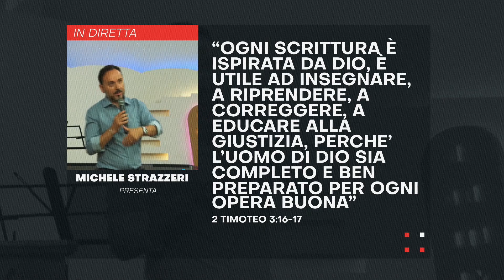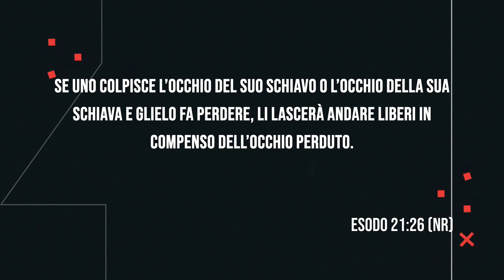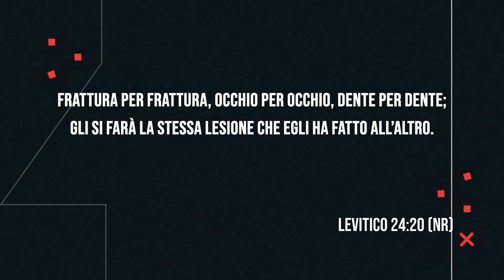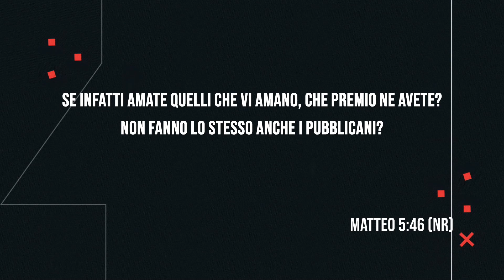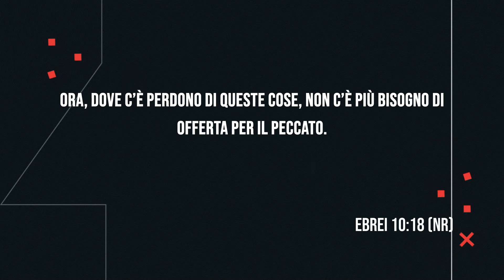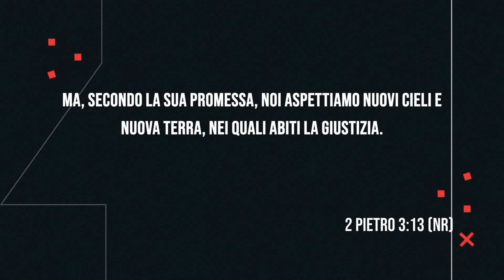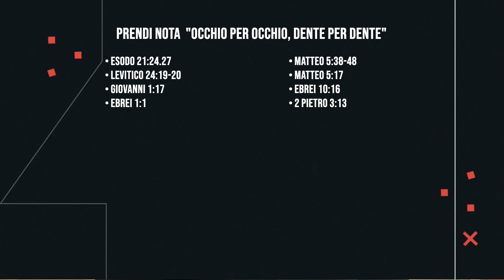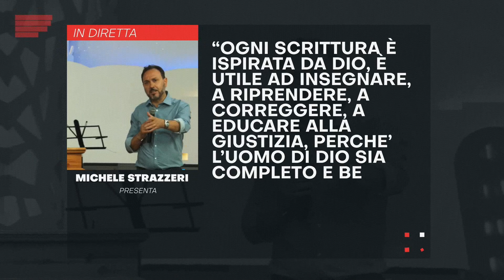Spazio Strazzeri “OCCHIO PER OCCHIO, DENTE PER DENTE” – 04 Maggio 2022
Rubrica di insegnamenti registrata il 04 Maggio 2022 con il pastore Michele Strazzeri.

Il Messaggio di Oggi: “OCCHIO PER OCCHIO, DENTE PER DENTE”

• Esodo 21: 24-28
• Levitico 24: 19-20
• Giovanni 1: 17
• Ebrei 1: 1
• Matteo 5: 38-48
• Matteo 5: 17
• Ebrei 10: 16-18
• Salmo 119: 105
• Salmo 139: 23-24
• 2 Pietro 3: 13

GUARDA
12.177 Mhz, Polarizzazione V, Symbol Rate 23.000, FEC 3/4